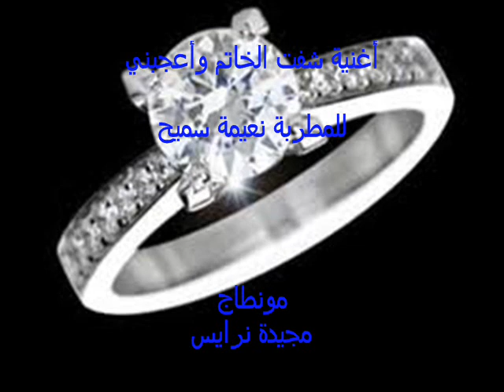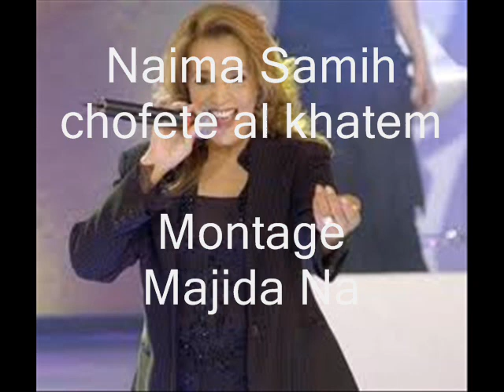NAIMA SAMIH .wmv نعيمة سميح أغنية شفت الخاتم وأعجبني